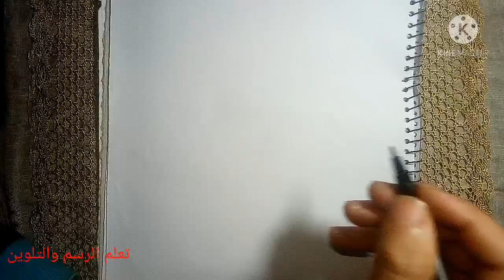رسم سهل /رسم الفنان چاكى شان كاريكاتير/GAki shan/تعلم الرسم /رسم سهل وبسيط .رسومات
osama drawing academy:رسم الفنان چاكى شان كاريكاتير،،رسم سهل وبسيط،،أرسم خطوه بخطوه،،GAKishan.                                   رسم كاريكاتير.                                                                             تعلم رسم الكاريكاتير.
رسم سهل.
رسم كيوتات.
تعلم الرسم .